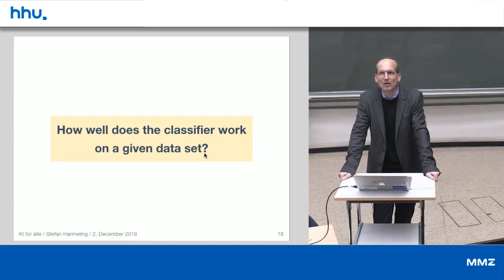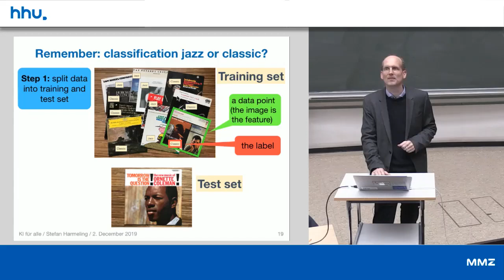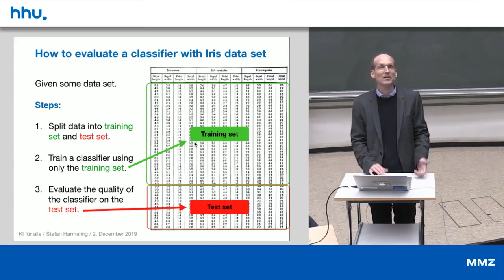05 3 How to Evaluate a Classifier